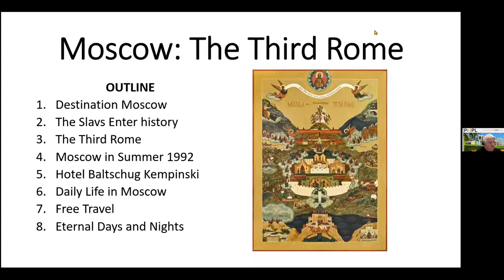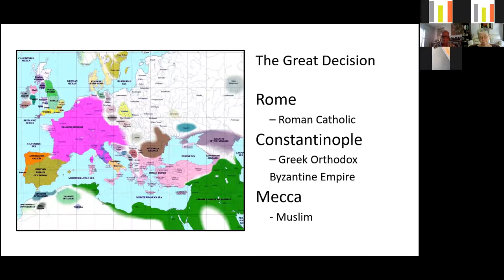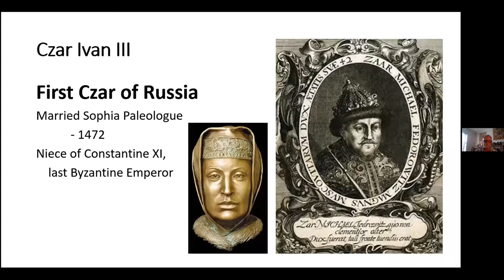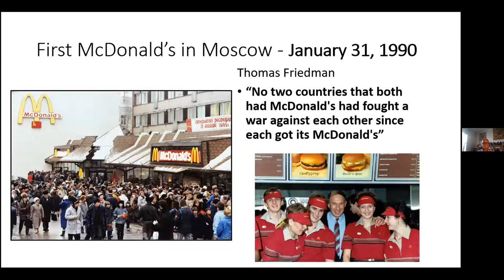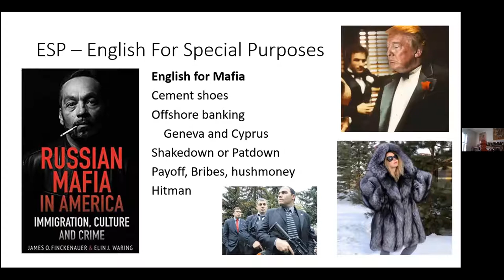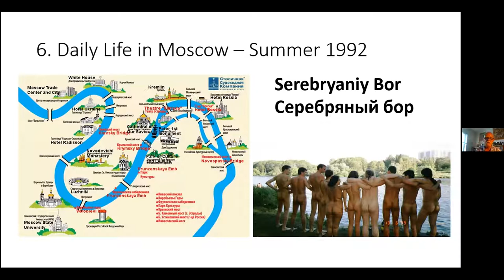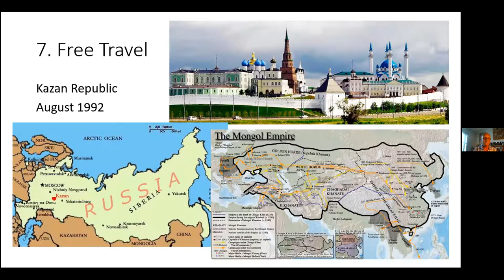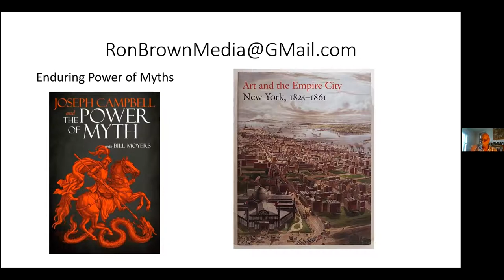Sandwiched In with Ron Brown - Around the World to Moscow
Like Washington D.C., Moscow emerged into history as a late comer. Babylon, Athens, Rome, Jerusalem, Paris, and London were already ancient when Washington and Moscow were born. Both cities struggled to become Empire Cities and both succeeded. Join today's presenter, Dr. Ronald Brown, who will explore the miraculous rise of Moscow from rustic village to the capital of a vast empire. Why does Moscow claim to be the Third Rome? Why is Moscow a rival to the USA today? These are just a few of the questions this lecture will explore. Dr. Brown first visited the city in March 1980 and spent a year there from June 1992 to March 1993 during the fall of the USSR. (Sponsored by the Friends of the Library)
Please note: This recording includes an extended Q and A session at the end.